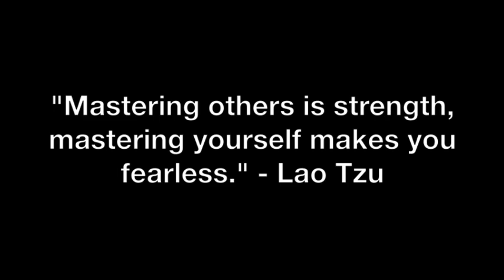I Am Working On Getting A Life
Coach Corey Wayne why you should have a life and friends outside of your relationship with your girlfriend in  order to maintain attraction and keep her interested in and chasing you.

Corey Wayne